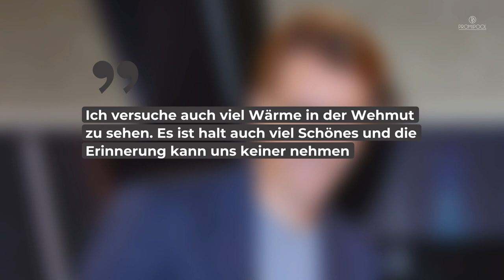Dr. Johannes Wimmer: „NDR Talk Show“-Moderator weint im TV • PROMIPOOL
Vor zwei Jahren hat Dr. Johannes Wimmer seine erst neun Monate alte Tochter aufgrund eines Hirntumors verloren. Jetzt zeigte der Mediziner seine Trauer offen im TV.
Wer am 14. Oktober in der „NDR Talk Show“ zu Gast war, erfahrt ihr